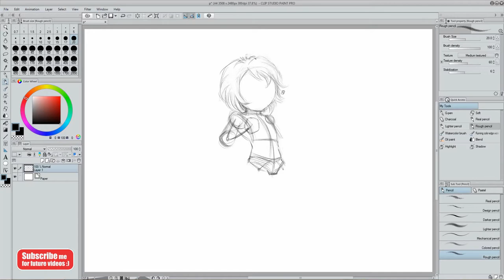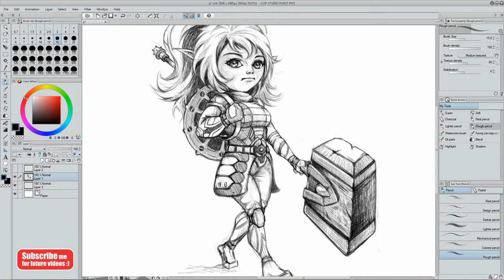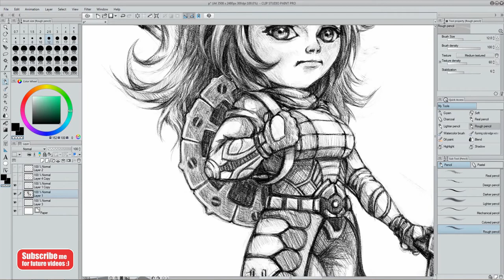Drawing Poppy | League of Legends | CLIP Studio pencil sketch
One of my all time favorite champions in League of Legends, Poppy, keeper of the hammer. Just had a wonderful match with her and after I felt like sitting down and drawing her :)
This is a pencil Drawing of Poppy, I have done this pencil sketch in CLIP STUDIO Paint Pro, an amazing digital art software.
League of Legends has always inspired me to create character drawings and paintings, and even more so being a League player myself :) This character artwork is one of many others, and if you like this, please do check out the other drawing videos as well.
I mainly use CLIP Studio Paint, as my digital painting and digital drawing software for my artworks, including game characters and movie characters, from fantasy or supernatural genre to real world, focusing on realistic and anime drawing and painting style :)
I will be making more drawing and painting videos and I hope beginners can learn how to draw and how to paint from these videos. Hope you like the work :)
If you love Poppy too and want to draw her or just make a quick sketch of her, you can use this video to get an idea on how to draw poppy ... hope you like the work :) .

Help me grow with your likes and comments :) Thank you all, have a good day :)

Free audio provided by YouTube.